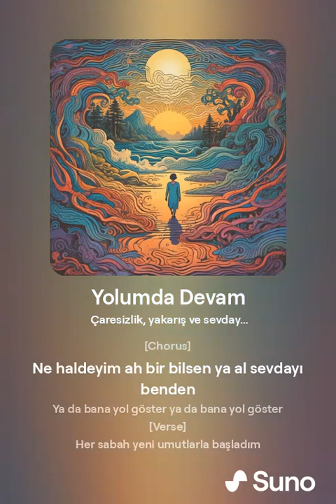Yolumda Devam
Yucel Donmez kanalı, sanatta gerçek bir sanatçının, sanatın her dalında başarılı olabileceğini ortaya koymak için açılmış bir kanaldır.  İlerleyen zamanlarda bu konuda kapsamlı bir açıklama yapılabilecektir. Saygılarımla.